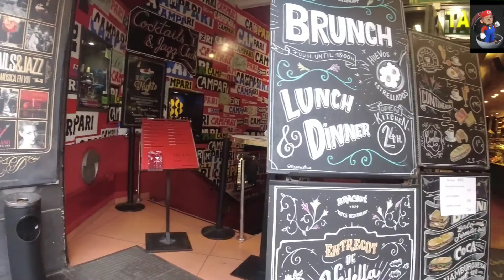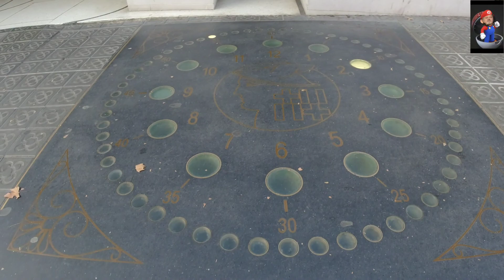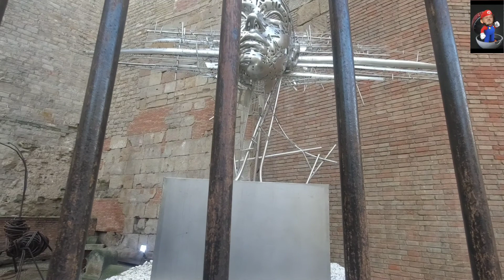Un paseo por Barcelona Spain 19\ 02\ 2022